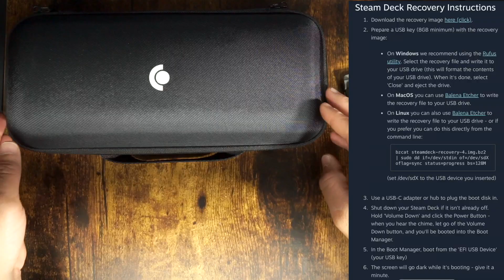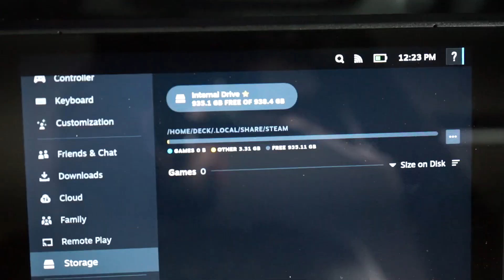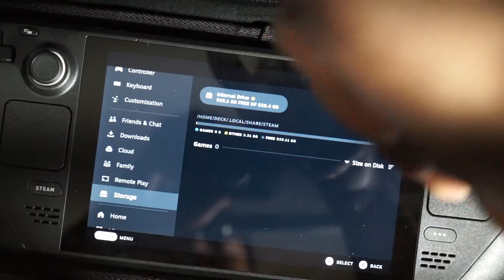How to upgrade my Steam Deck SSD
SABRENT Rocket 2230 NVMe 4.0 1TB High Performance PCIe 4.0 M.2 2230 SSD [SB-2130-1TB]

iFixit Pro Tech Toolkit - Electronics, Smartphone, Computer & Tablet Repair Kit